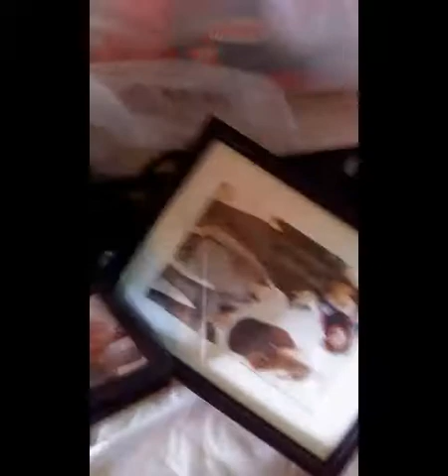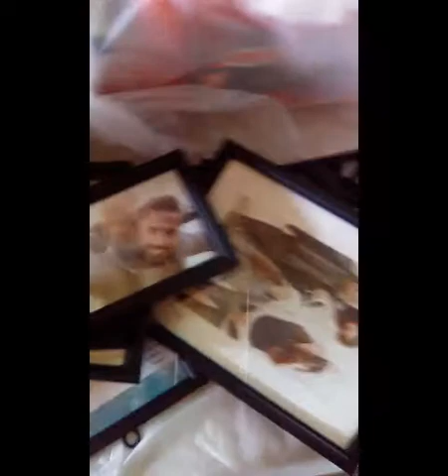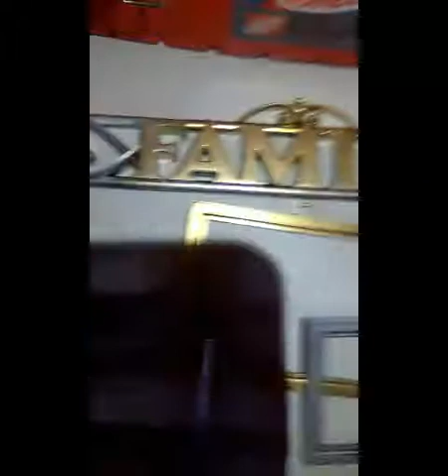DIY Picture frame Craft /Cuadros de foto Arte hermoso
Blessings/ Bendiciones